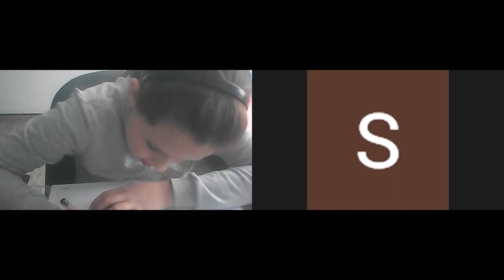Taller de Guitarra - Repaso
Dictado el 19 de julio del 2021

Dirigido por Adriana Sofía González Torres

Cibercolegio UCN